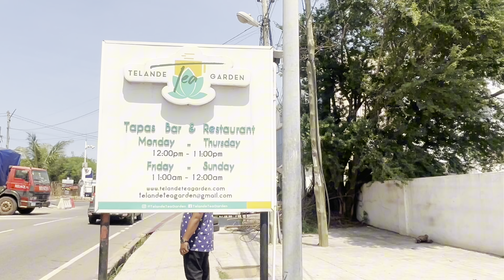UNPLANNED LUNCH DATE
Join me as I share the story of our unexpected lunch adventure filled with laughter, good food, and unforgettable moments with my girls.